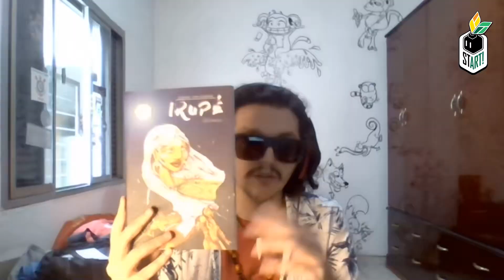START! O selo de quadrinhos nacionais da JBC! | JBC Festa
Venha se aventurar e conhecer os autores e autoras que estão fazendo parte do Selo START!, trazendo obras maravilhosas como: The Flower Pot, Teerra & Windy, Contos Tupi-Guarani: Irupé, Blackout e muitas outras que ainda estão por vir!

Sobre o Selo START!:
 - O Start é o selo destinado aos artistas que desejam otimizar a publicação de seus trabalhos, usando alguns serviços que uma editora pode fornecer. A curadoria oferecida pela Editora JBC pelo Start é como uma “incubadora”.

O primeiro passo é a distribuição de conteúdo autoral no formato digital. A ideia é diversificar a oferta de conteúdo nas principais lojas de e-books: Kindle, Kobo, Google Play e iBooks.

Sobre o JBC Festa:
 - Inspirado no evento anual Jump Festa, da editora japonesa Shueisha, o JBC Festa é uma forma de celebrar toda essa história, de comemorar todas essas conquistas ao lado dos fãs desse universo, de todos os profissionais e parceiros que permitiram que os mangás pudessem comemorar, hoje, seus 20 anos de história no Brasil.

Participantes do JBC Festa:

Convidados:
 - Amanda Freitas | @manda_fritas
 - Vinícius Galhardo | @galhardo_art
 - Cah Poszar | @cahposzar
 - Santtos | @santtos.artist

Produção:
 - Edição de vídeo: Matheus Chami [@chamiitoo]
 - Roteiros: Karin Kimura e Marina Shoji [@marinashoji]
 - Designer multimídia: Matheus Chami [@chamiitoo] e Amanda Sayuri

Quer saber quais são os lançamentos do mês? A gente tem um checklist fácil, fácil de conferir